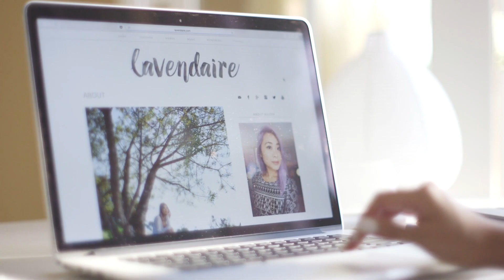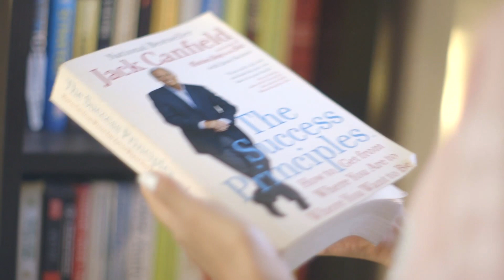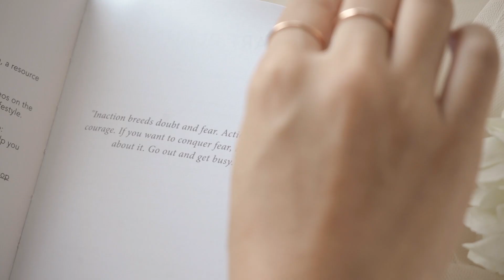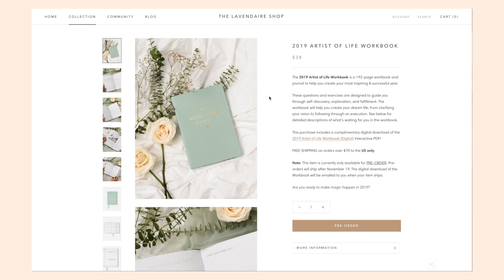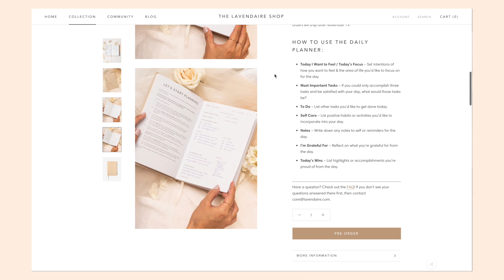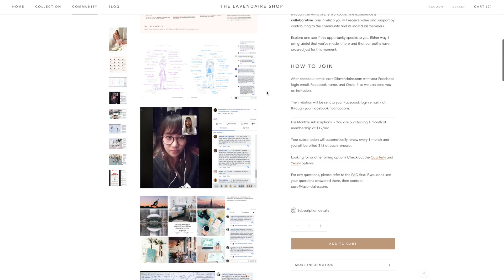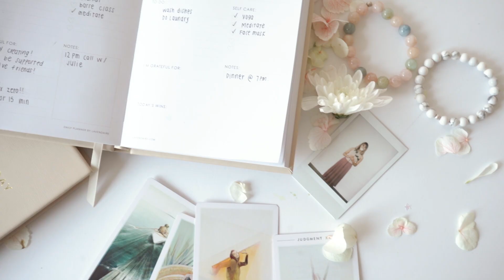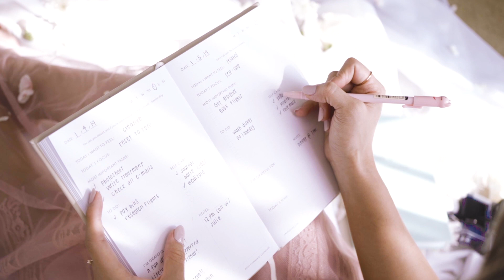2019 Artist of Life Workbook & Daily Planner by Lavendaire 😻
I'm so excited to present the Artist of Life Collection, featuring the 2019 Artist of Life Workbook and new Daily Planner by Lavendaire! It's time to level up your lifestyle design & live your best life in 2019.

Are you ready to plan your 2019 goals, set powerful intentions, overcome fears, cultivate self love, and create your dream life? You can change your life, one page at a time, with the Artist of Life Collection.

Here's your chance for a fresh start.

The Artist of Life Workbook is a detailed guide to creating your most inspiring and successful year, and the Daily Planner by Lavendaire is a tool to help you design a productive, effective and meaningful day. The Artist of Life Community is the extended community for support, connection, accountability, and empowerment toward your goals.

P.S. We're clearing out the last of the 2018 Artist of Life Workbooks!